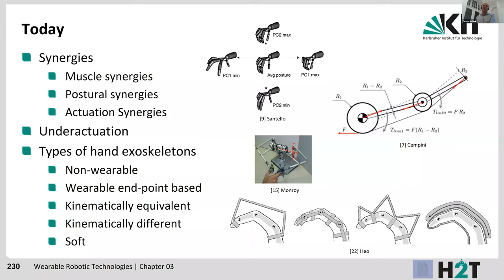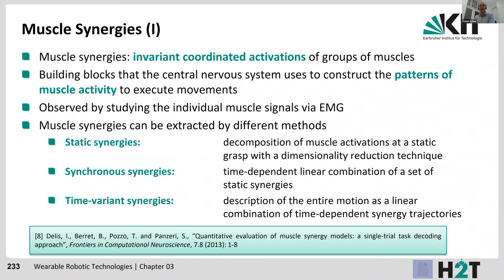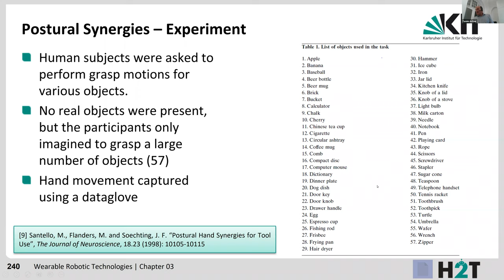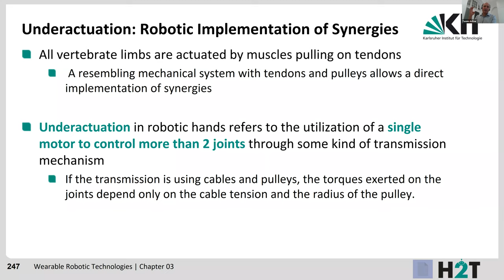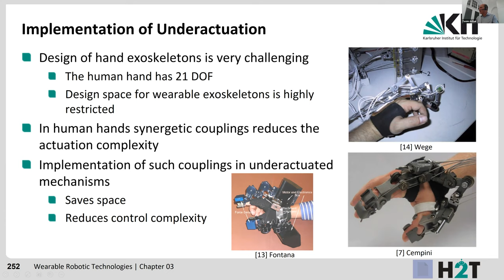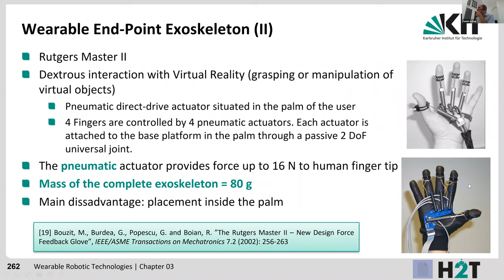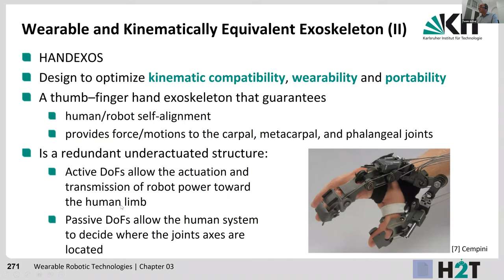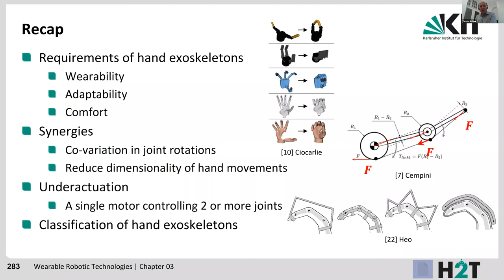Wearable Robotic Technologies - Chapter 3 - Exoskeletons (Part 5)